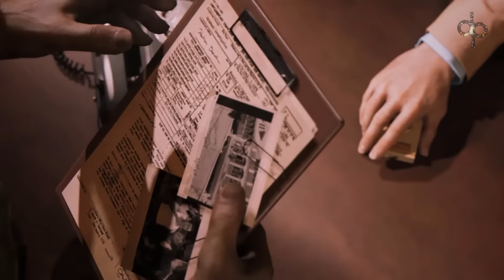MAFIA 3 Gameplay Español Parte 3 PC 2K | Por los Viejos Tiempos - Walkthrough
MAFIA 3 Walkthrough - Gameplay Español

Mafia III es el próximo videojuego de la saga Mafia de mundo abierto y acción en tercera persona, desarrollado por Hangar 13 y distribuido por 2K Games para Microsoft Windows, PlayStation 4 y Xbox One.
Fecha de estreno inicial: 7 de octubre de 2016
Modo: Videojuego de un jugador
Diseñador: Matthias Worch
Serie: Mafia
Plataformas: PlayStation 4, Xbox One, Microsoft Windows, MacOS
Desarrolladores: Hangar 13, 2K Czech

mafia 3 gameplay español parte 1
mafia 3 español parte 1